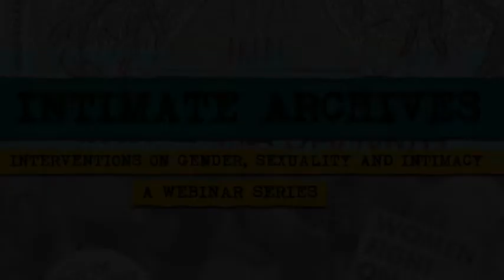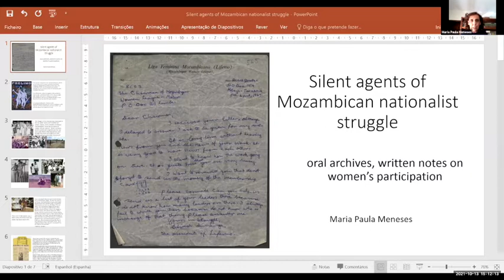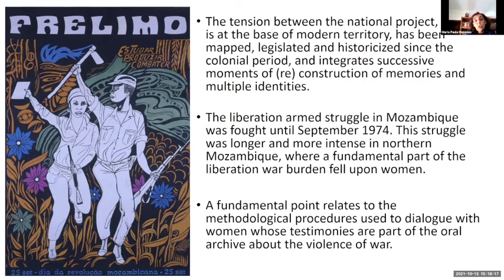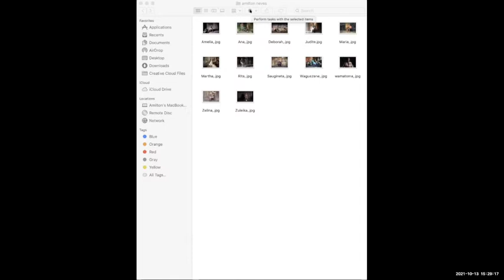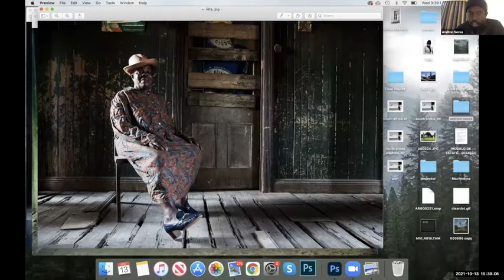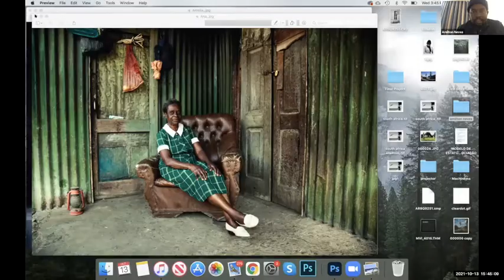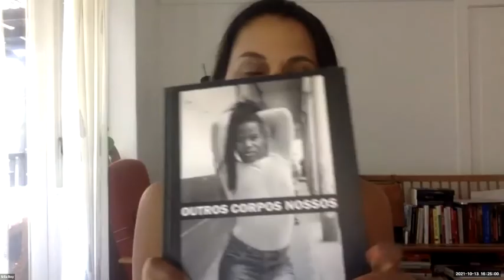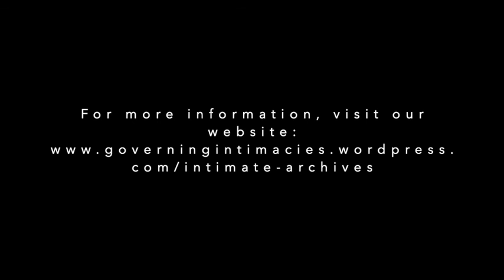Webinar 12: Archives of Liberation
What new histories of liberation are being written beyond state archives? What new stories can be told through oral histories and photography?

Histories of liberation have been one of the most vibrant terrains of African historiography. In the last few years, we have been witnessing a productive re-reading of the liberation archive. On the one hand, historians have been more consistently resorting to methodologies, such as oral histories, that have open up our understanding of the liberation moment to include previously marginalized historical actors, particularly women. On the other hand, this archive has been creatively engaged not only by historians, but also by artists, filmmakers, photographers, and the public at large. This new material pushes us to think of liberation in different manners, by incorporating, for instance, notions of gender, desire, and affect.

This panel invites a conversation on these shifting archives of liberation, by inviting the contribution of two researchers who have actively engaged the history of this moment, and its aftermath, in Mozambique. The panel will address their fascinating new work in archival research, oral history, and photography, and will question how that encourages us to think of this history, and its archive, differently.

Speakers:

Maria Paula Meneses is a Principal researcher at the Centre for Social Studies, University of Coimbra. A Mozambican scholar, she attended secondary school in Maputo, and later on did her graduate studies in the former USSR (MA in History from Leningrad State University in 1987) and obtained her PhD in the USA, by Rutgers University (1999). Her research focus on the political history and socio-legal complexity of southern Africa, especially in Mozambique, Angola and South Africa. Her work has been published in journals, books and reports in several countries, including Mozambique, Spain, Portugal, Senegal, United States, England, Germany, Colombia, amid others. Recent publications include, co-edited with Boaventura de Sousa Santos, "Knowledges Born in the Struggle: Constructing the Epistemologies of the Global South" (Routledge, 2019), integrating contributions of scholars from Africa, Asia, Latin America and Europe, as well as Meneses, Maria Paula (2019), “Os Saberes Feiticeiros em Moçambique: Realidades materiais, experiências espirituais” (Coimbra: Almedina).

Amilton Neves is a documentary photographer and visual anthropologist. He holds a BA in Anthropology from Eduardo Mondlane University, in Mozambique, and is currently pursuing an MA in Visual & Media Anthropology at the HMKW University of Applied Sciences for Media, Communication, and Management, in Berlin. Among several visual projects, he has produced Godmothers of War, in 2018, a portrait series exploring the lives of Mozambican women who supported the efforts of the Portuguese colonizers during the war for independence.

Discussant:

Caio Simões de Araújo is a Postdoctoral Research Fellow at the Wits Institute for Social and Economic Research, at the University of the Witwatersrand, and a Grantee of the Governing Intimacies Project. Funded by Governing Intimacies and the GALA Queer Archive, he is the lead investigator in Archives of the Intimate, an oral history project collecting LGBTIQA+ life histories in Maputo, from the colonial period to the present.

Moderator:

Srila Roy is an Associate Professor at the University of the Witwatersrand and lead investigator of the Governing Intimacies Project.